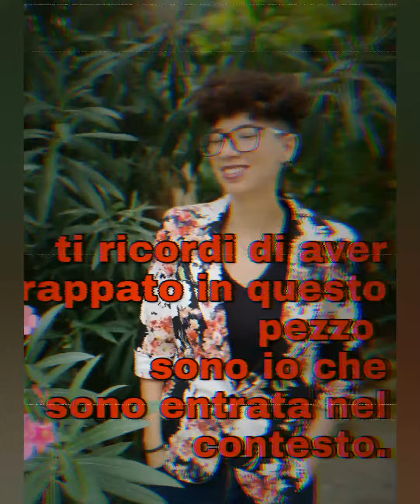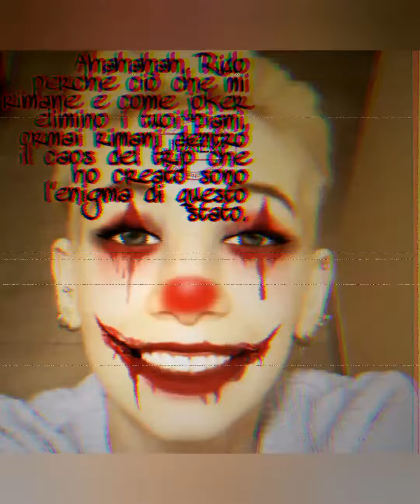Enigma Cover inedito.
Alcune volte bisogna farsi sentire senza temere nessuno.